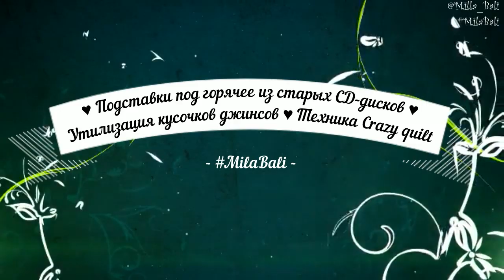Подставки под горячее из CD-дисков и джинсовых остатков в технике Crazy Quilt ♥ Mila Bali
Сегодня утилизирую кусочки старых джинсов и СД-диски. Подставки под горячее были очень нужны и я, как всегда, придумала свой вариант их исполнения ♥